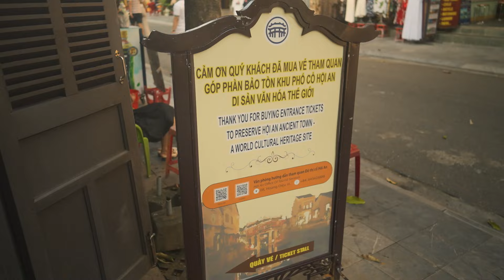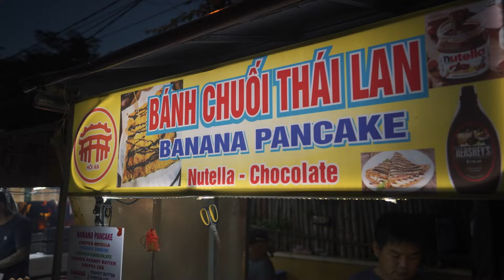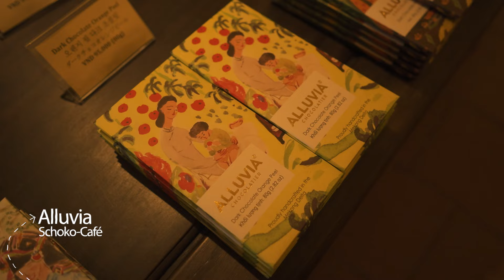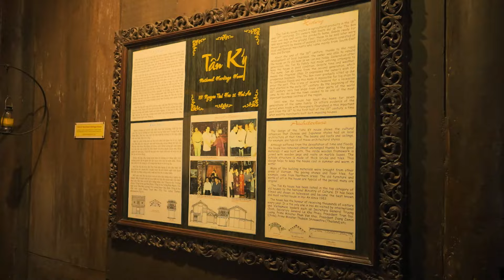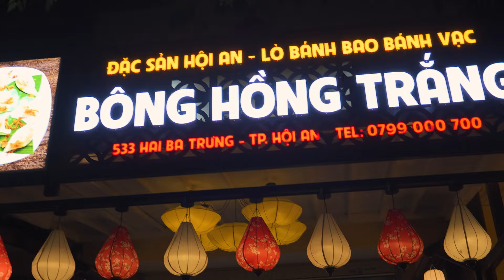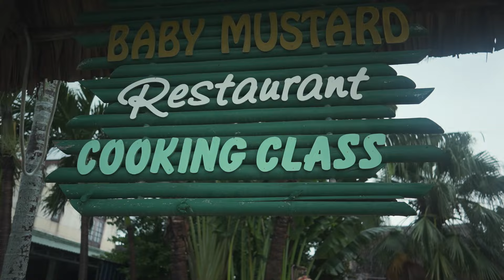Ich liebe HOI AN und diese atemberaubende Altstadt! | 3 Wochen durch VIETNAM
Im fünften Teil unserer Vietnam-Reisen sind wir in Hoi An. Bekannt ist der Ort für seine wunderschöne Altstadt, die leckeren Gerichte wie Cao Lau und den An Bang-Strand, der für mich bisher der schönste Strand des Landes ist.

Außerdem nutzen wir den Trip in diese Stadt, um eine Cooking Class zu machen und durchstöbern den Night Market von Hoi An. Das müsst ihr euch anschauen.

Kapitel:
00:00 Intro
01:13 Laman Express
02:29 Hotel Savvy Boutique
03:24 Banh Mi bei Madame Khanh
05:21 Hoi An Altstadt
09:45 Japanische Brücke
10:19  Heritage House
11:40 Eistee bei MOT
12:27 Night Market
13:44 Cao Lau
15:23 An Bang Strand
17:48 Sound of Silence
18:41 Tra Que (Vegetable Village
19:02 Tan Ky-Heritage House
20:25 White Rose
22:01 Überschwemmung & Regen
22:29 Markt
24:03 Cooking Class
26:41 Outro